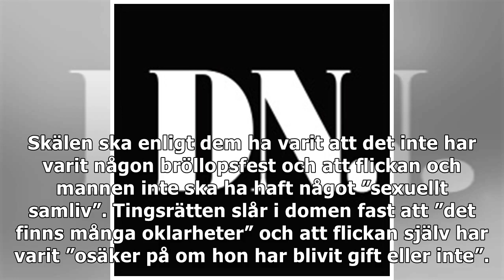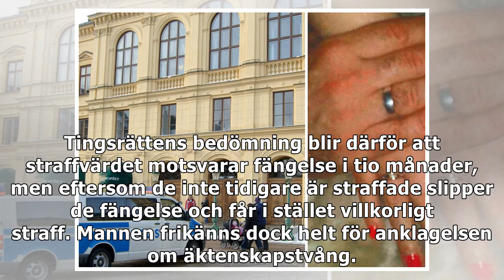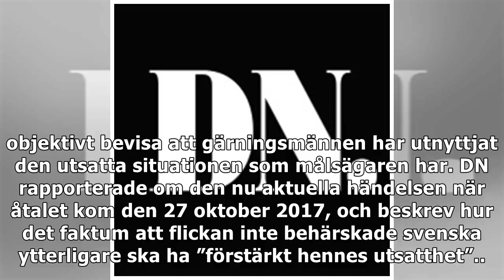Försökte gifta bort sitt barn – föräldrar döms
Ett föräldrapar får villkorligt straff efter att Värmlands tingsrätt har slagit fast att de tvingat sin då 13-åriga dotter att gifta sig och därmed gjort sig skyldiga till försök till äktenskapstvång.